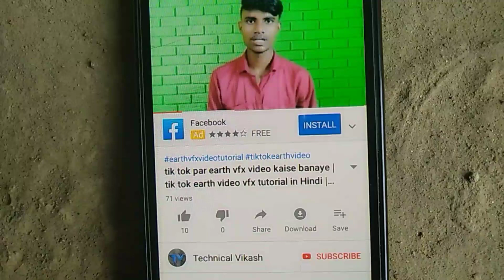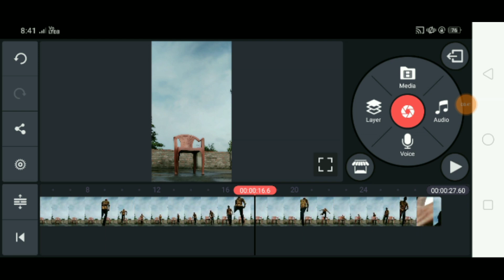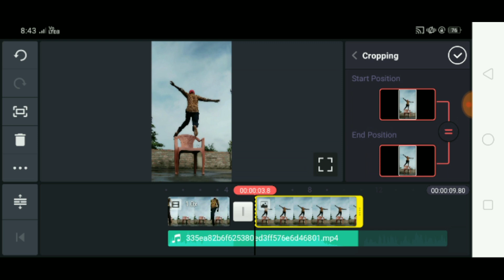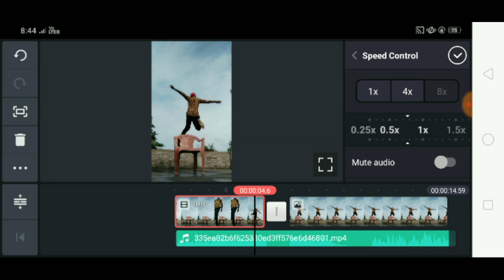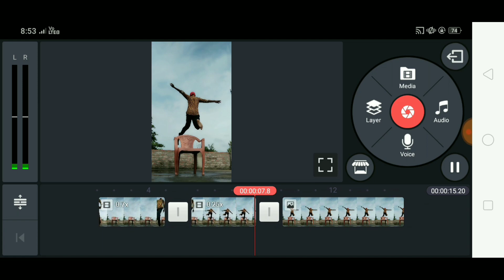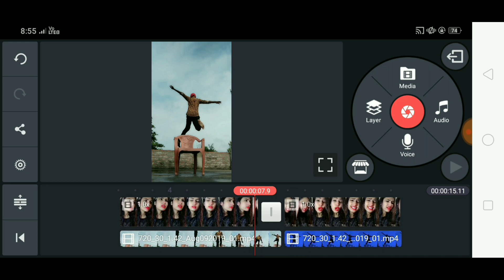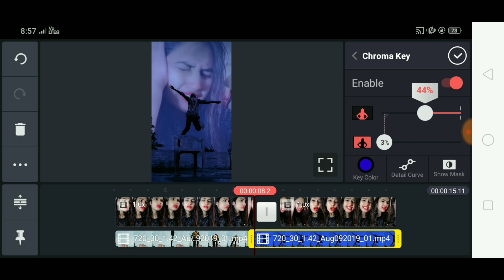tik tok sky changing video new version tutorial | how to change sky background in Hindi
Tiktok me scary video kaise banaye, Tiktok me bijli wali video kaise banye, Tiktok me ladki wali video kaise banaye, Tiktok me shivji wali video kaise banaye, Tiktok me sky change krne wali video kaise banaye, technical vikash, tiktok tutorial, kinemaster editing tutorial, tiktok chand video, tiktok trends, tiktok new vfx, tiktok tutorials for beginners, tik tok tutorials 2019, Tiktok VFX Video Editing, Tiktok Par Sky Change Video Kiase Banaye
Aasman ka color change hone wali video kaise banaye,
Sky color changing video tiktok me kaise banaye,
Aasman me shivG wali video tiktok me kaise banaye,
tik tok viral video tutorial,
tik tok bholenath video tutorial,
tik tok shiv ji video tutorial,
tik tok par sky me shiv ji wala video kaise banaye,
tik tok mahadev video,
mahadev in sky,
mahadev in sky editing,
Tiktok Shiv ji video editing,
Tiktok shiv video editing,
Tiktok par mahadev wala video kaise banaye,
tik tok shiv tandav,
Shiv tandav in sky,
akash me shiv ji video kaise banaye, Shiv ji video editing,
Tiktok bolo har har video editing,
bolo har har tik tok,
New trending video,
Shiv vfx editing,
Sky change,
thunder video,
Shiv video in fire,
Tiktok me scary video kaise banaye, Tiktok me bijli wali video kaise banye, Tiktok me ladki wali video kaise banaye,
how to make sky change Videos on tik tok,
how to change sky background in tik tok video
tiktok tutorial,
tiktok trends,
new trend,
kineMaster,
Technical Vikash
tiktok par Thunder Effect wali video kaise banaye,
tiktok sanam pe hai bijli Effect video kaise banaye
tiktok sky effect video kaise banaye, tiktok sun light effect kaise banaye, sun light effect video,
sad sky change tiktok
tiktok par volcano Effect wali video kaise banaye,
Trending tiktok viral Vfx
TikTok Sky Bijli Effect Video Kaise Banaye || TikTok Sanam Pe Han Sky Bijli Video Kaise Banaye,
Tik Tok Par Thunder Effect wali Video kaise banaye | Tik Tok New Viral Video Tutorial | Trending VFX,
TikTok Sun-Light Effect Or Sky, Change Video Kaise Banaye,
TikTok Day-Night Effect Video, Tutorial,
Tik Tok Par sky colour Change wali video kaise banaye,
Vfx editing,